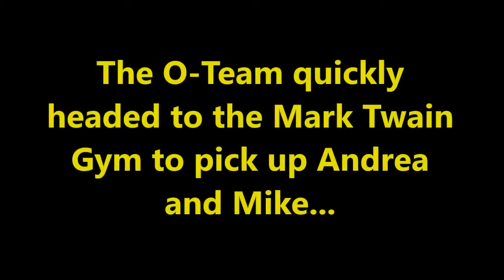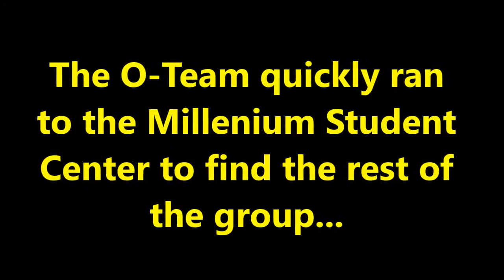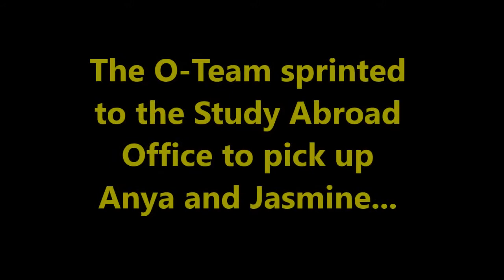UMSL Orientation Video 2013.avi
Introduction of the 2013 UMSL Orientation Leaders!